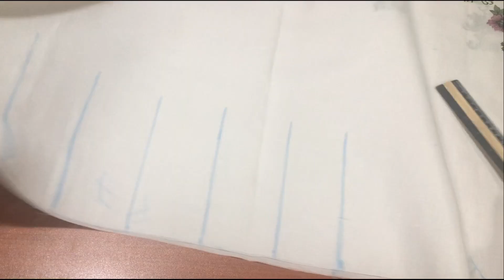Latest plazo design | Plazo Cutting and Stitching | Trendy Box Pleated Palazzo 2020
In this Video i design new plazo design which is easy to design , plazo cutting and stitching method is easy to learn , this is trendy design in 2020 for ladies.

For new beginners, can learn

Latest Stylish & Kurties With Palazzo Dress Designs 2020 | Pleated Palazzo 2020